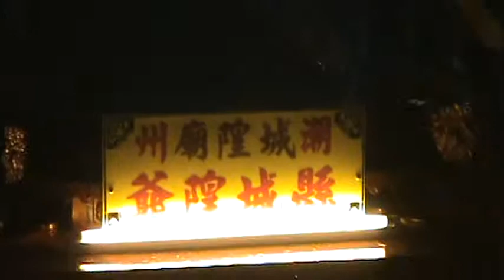屏東潮州-八爺里中角永興宮-平安繞境大典 -39 潮州城隍廟 入廟-2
屏東潮州-八爺里中角永興宮-建廟十二週年-平安繞境大典  歲次庚寅(虎)年 端(五)月 二十三  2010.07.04